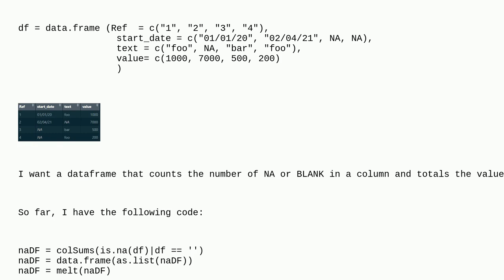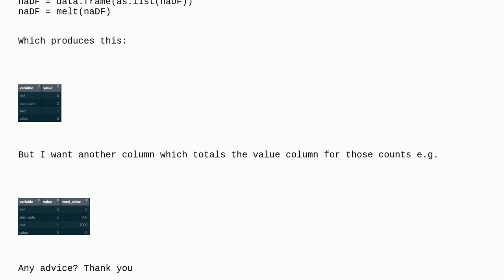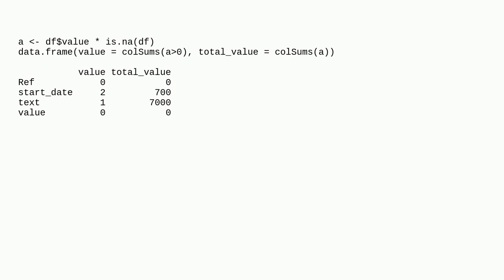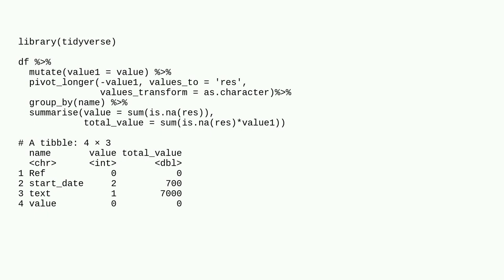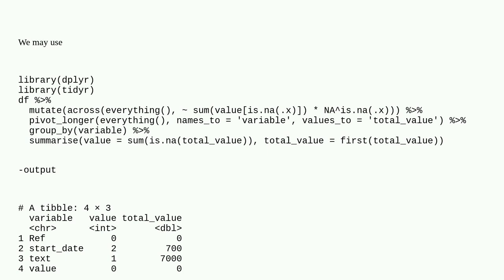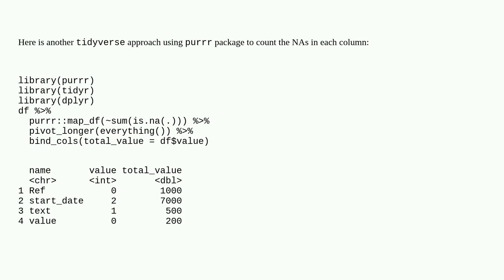R - Count rows in dataframe with NA/"" in columns, and total value column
A special thanks goes out to the awesome community

  r